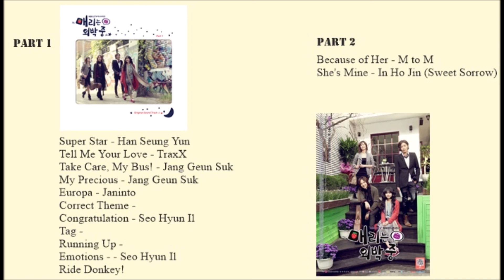Playlist Mary stayed out all night OST part 1 & part 2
this channel is associated with "Hablando de kdramas"  channel

Parte 1
00:01 Super Star - Han Seung Yun
03:38 Tell Me Your Love - TraxX
08:09 Take Care, My Bus! - Jang Geun Suk
12:48 My Precious - Jang Geun Suk
18:45 Europa - Janinto
24:17 Correct Theme -
27:41 Congratulation - Seo Hyun Il
30:50 Tag -
33:16 Running Up -
35:22 Emotions - Seo Hyun Il
39:13 Ride Donkey!

Parte 2
41:54 Because of Her - M to M
45:54 She's Mine - In Ho Jin (Sweet Sorrow)